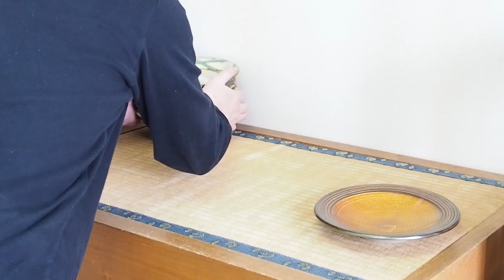小鹿田焼（おんたやき）令和６年２月窯 入荷案内 大分県日田市から黒木昌伸窯様の作品です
小鹿田焼　黒木昌伸窯様　令和６年２月窯の入荷作品です。
加工なしの撮って出しですので、お聞き苦しいところもあるかと思いますがご容赦ください。

メール：
info☆beniya.jp（☆を@に変更してください）
@ontayaki_beniya （メッセージからご連絡下さい）

発注用のテンプレートが必要な場合も、ご連絡いただければお送りいたします。